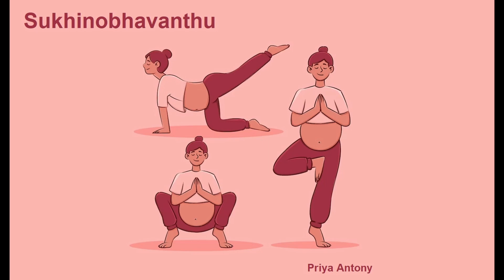യോഗയെ കുറിച്ചറിയാൻ | Sughinobhavanthu | Priya Antony | Community Radio Benziger 107.8